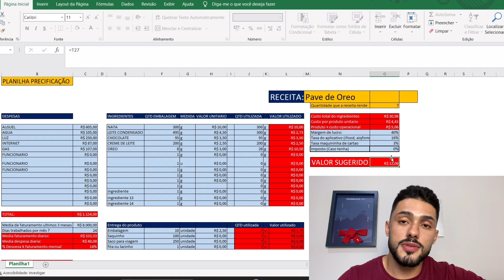Fature 5 mil por mês VENDENDO Pavê de Oreo no Potinho/ Venda de 8 a 12 reais - Apenas 5 Ingredientes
🚨Receita completa👇🏻
Sigam @joaododelivery para mais receitas como essas

Ingredientes
300gr de nata
300gr de leite condensado
90gr de chocolate
Bolacha Oreo
1 creme de leite

Preparo
Adicione o leite condensado e a nata na batedeira, bata até ficar cremoso
Derreta o chocolate no microondas de 30seg em 30seg, adicione o creme de leite aos poucos e vá misturando até firmar a ganache

Faça a montagem molhando a bolacha Oreo no leite

Rende 7 unidades
Valor sugerido de venda de 8,00 a 14,00 reais

😀Aprenda pricificar da maneira mais fácil com Método Precificação automático
✅Planilha de Precificação
✅Planilha Fluxo de caixa
✅Aulas gravadas
✅Suporte exclusivo
✅Disponível para Celular e Computador
🚨Ganhe um módulo BÔNUS com 3 estratégias para aumentar as vendas no IFood🔥

Esse é o link para você obter hoje todas essas ofertas👇🏻

🚨Como sair do ZERO aos 10K em um mês

Muitos aqui faturam em média mil a três mil por mês, quero te ajudar a sair desse nível, para 10 a 15 mil por mês, como mostrei na série do ZERO a 5K que realmente é fácil e possível!!!

✅*Tráfego pago para delivery
✅Cardápio vendável
✅Segredos do IFood
✅Estratégias avançadas de vendas no WhatsApp
✅Crescimento do Instagram
✅Faturar 10k por mês!!!*
✅ 365 dias para acessar o curso
✅Mais de 90 aulas
✅Pode utilizar no celular e computador
✅Suporte comigo
✅*Modulo novo PARA FATURAR 1K POR DIA*